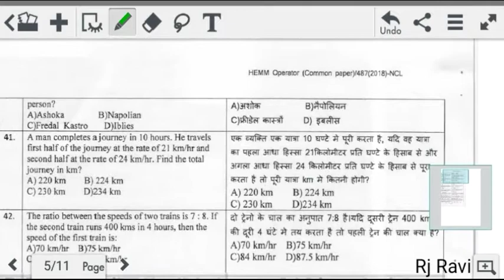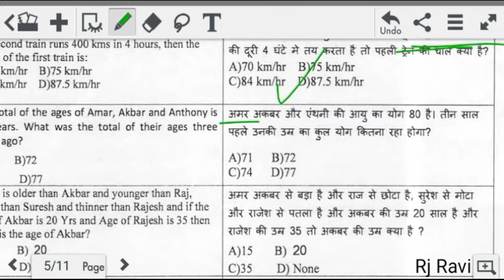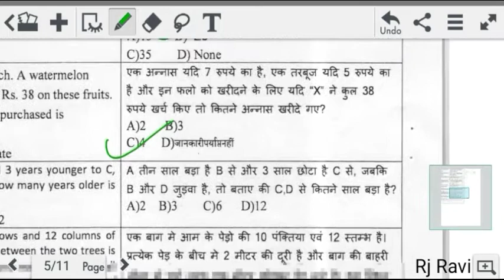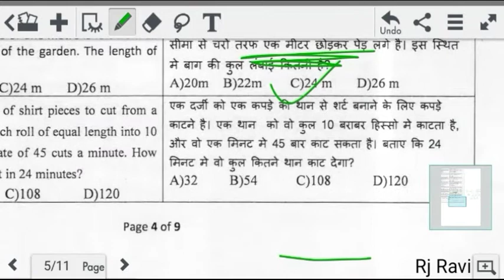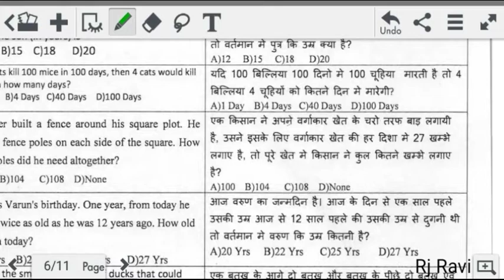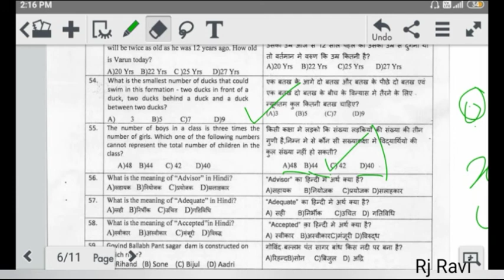NCL HEMM OPERATOR- DUMPER,DRILL OPERATOR LAST YEAR SOLVED QUESTIONS | NCL previous year question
apply link and full details information
NCL Recruitment

apply link
NFR रेलवे भर्ती अप्रेंटिस
full details information
जल्दी करें